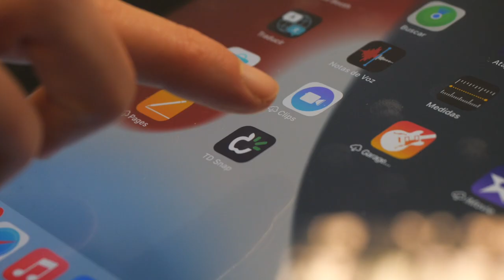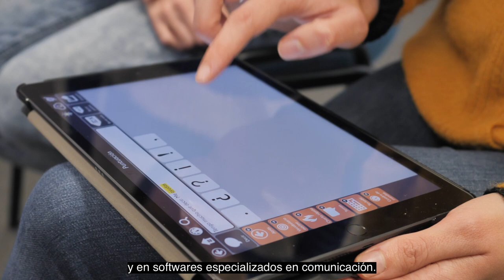Accésit para ¡Tengo mucho que contar! en la tercera edición del Premio a la Innovación Social